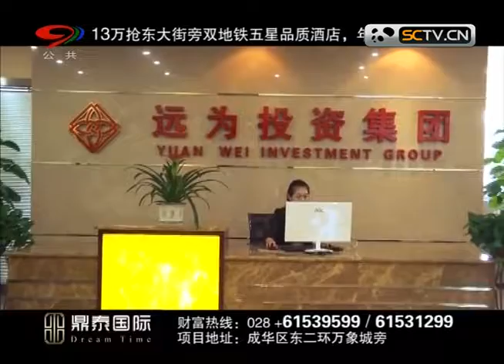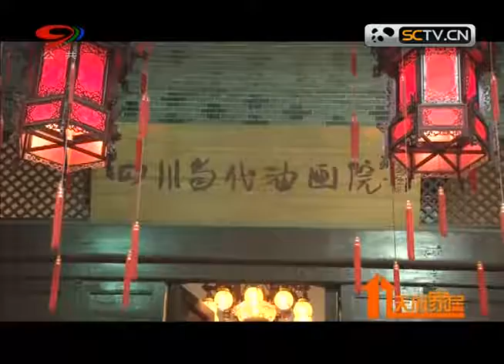20140411 天府房产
【天府房产-节目简介】《天府房产》是目前四川地区覆盖面最广、播出频次最高的房地产专业栏目，据统计，《天天房产》栏目的播出覆盖范围已达到四川地区的13个中级地市区。